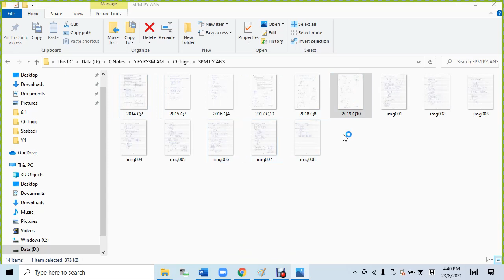F5 C6 SPM P2 2019